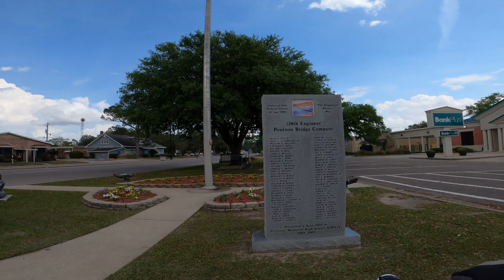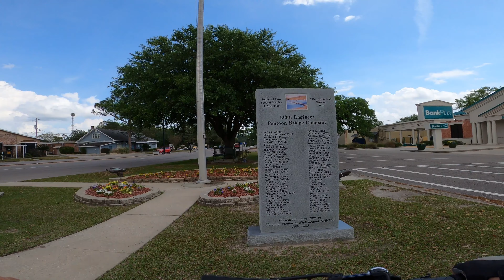Ebike Ride a Long - Silk Stocking Ride No: 2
Another ride thru silk stocking with a wild fight story. Enjoy

and place your ebike order from there.
Feel free to enter one of the following codes for a discount on your purchase.
RIP1 = $100 off $1200
RIP2 = $200 off $1800
RIP3 = $300 off $3600
RIP300 = $300 off Magicycle Deer
You must make your purchase while using the link to be able to receive the coupon discount.
Using this link will help my youtube channel!

(Ebike  accessories)
"GiddyUp" XL Saddle select (XL for the wide one)
SR SP-12 NCX Suntour suspension seat post 30.9mm x 350mm Be sure to measure your seatpost!   This is a must have for bumpy roads
Bikearoo oversized seat
Helmet - Smart4U SH50U
Helmet - Sena X1S with bluetooth communication
Pxiranzer handlebar extender
Bike water bottle holder
Magicycle rear view mirrors (1 pair L & R)
Hafney handlebar bike mirror. Select L, R or both
Inwa bluetooth bike speaker
Posiko phone holder.  Awesome!!
Lamicall phone holder for Iphone 14 (modern) phones
Visnfa phone mount
Fifth First Bike Cover
Rearview Camera with 9.8' cord
Lavalier clip-on mic
Movo Video Mic
GoPro Mic Adapter
Visnfa phone mount
West biking bag with rear pannier bags
Extra HD bike rack for Ebike "motorcycle rack"
Swagman E-spec RV approved bike rack
Fat tire trays for the E-spec rack

(Recording accessories)
GoPro chest strap that I use "Awesome"